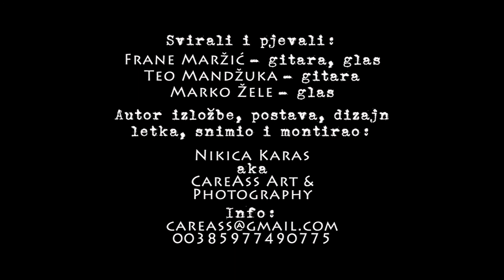Izložba fotografija "Mošćeninka", otvorenje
Ovo je snimka s otvorenja moje izložbe crno-bijelih fotografija na platnu pod nazivom "Mošćeninka". Mošćeninka je barka, modela kvarnerski guc.

Gdje: Izložbeni prostor Područne škole Mošćenice, Mošćenice

Kada? Otvorenje: 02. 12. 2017. u 18:00 h

Izložba će biti otvorena do 05. sijećnja 2018. svake subote i nedjelje od 11:00 do 15:30.

Nekoliko riječi za ovu prigodu napisao mi je Marin Aničić:

Izreku “Navigare necesse est, vivere non est necesse. - Ploviti se mora dok živjeti nije potrebno.”, u Plutarhovu “Životu Pompejevu”, kao klinci iz Pomorske škole u Bakru, smo u svom new primitivs stilu izvrtali aforizam iz predavanja morskog vuka - kapetana Čede Listeša, “Plovi jer nećeš jest!” što bi moglo vrijediti i danas samo što uglavnom toga nismo svjesni. Bez plovidbe, standard koji danas imamo ne bi bio moguć!

Sve je više entuzijasta na Jadranu koji oživljavaju ne tako davnu povjest u kojoj su njihovi djedovi gradili drvene barke i brodove te njima ribarili i trgovali ploveći na jedra i vesla. Morali su znati mnoga praktična znanja: od meteorologije i navigacije do brodograditeljskog zanata. Svi mi primorci imamo to zapisano u našem genetskom kodu pa tako i Nikica Karas, autor ove izložbe čiji je djed bio kalafat amater, ma što to značilo u njegovo vrijeme.

Izložba “Mošćeninka” fotografski dokumentira podvig Lorisa i Josipa Rubinića, oca i sina koji su kupili kvarnerski guc od 4,10 m, izgrađen na Sušaku 1912. godine. Guc je bio u moru do pred samu kupnju ali su ga Loris, inače stolar po struci, i njegov sin Josip, glazbenik, ali sa završenom školom za brodograđevnog tehničara, shvativši da žele nešto više od obične barke, restaurirali,promjenivši više od osamdeset posto dijelova te se tako u godinu dana rodila barka “Mošćeninka”, kvarnerski guc nastao pored njihove kuće u Mošćenicama.

Autor izložbe u svojim radovima veliča estetiku trupa, preciznost spojeva, fino brušenje, ugraviranu ružu vjetrova na pramcu te pokušava izvući i pokoju apstrakciju iz te palete linija koristeći se širokokutnim objektivom da zaokruži cjelinu i makro-objektivom da istakne detalje. Crno-bijeli izričaj je izabrao kako bi nas potakao na razmišljanje o prošlim vremenima kada je ovaj način rada bio standard ali i zbog toga kako bi naše oko usmjerio na ono što on u svom radu smatra bitnim, a to je linearnost.

Ova izložba šalje apel ostalim sanjarima da krenu na ovo predivno putovanje te lučkim upravama da u našim lukama i portićima nađu mjesto ovim draguljima pomorske tradicije.

Izložbu priredili: Katedra Čakavskog sabora općine Mošćenička Draga, Ekomuzej Mošćenička draga & Općina Mošćenička draga

Pjevali i svirali:

Frane Maržić - gitara i glas
Teo Mandžuka - gitara
Marko Žele - glas

Autor izložbe i postava, dizajn letka, snimio i montirao:
Nikica Karas iliti JA! :P aka CareAss Art & Photography